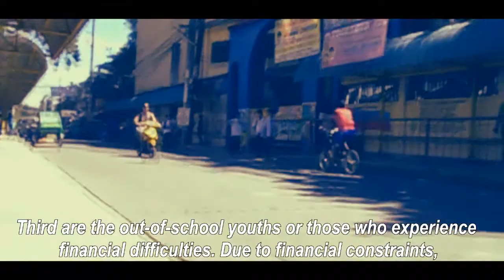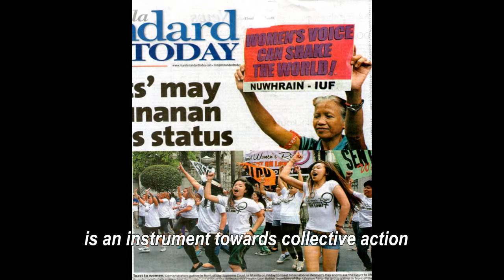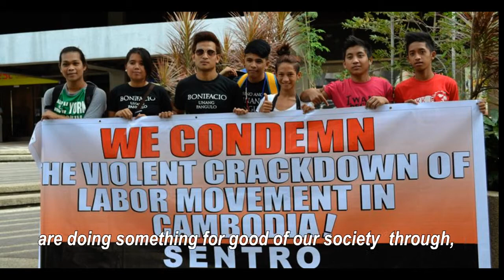Dancers' Union of Bagong Silangan (DUBS)